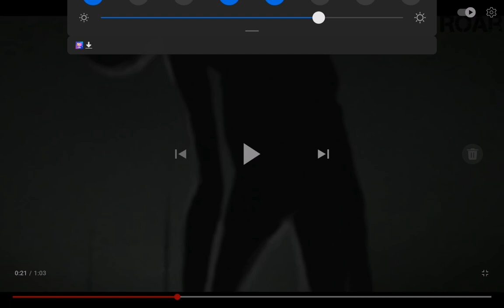my powers in desc